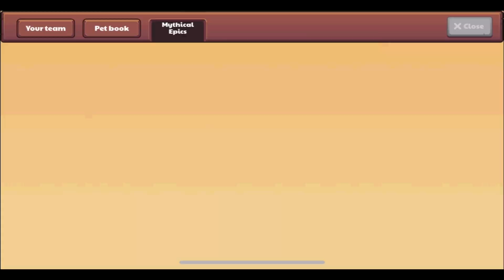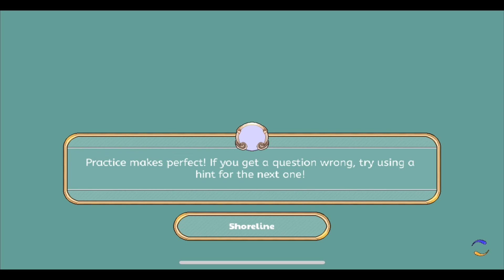Prodigy Math Game | How to Obtain Splash & Spark! (Mythical Epic) Part 1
Part 1 of how to obtain Splash & Spark, the nineteenth Mythical Epic!